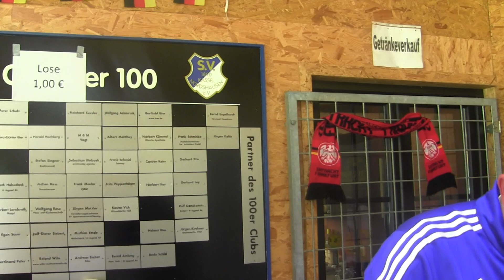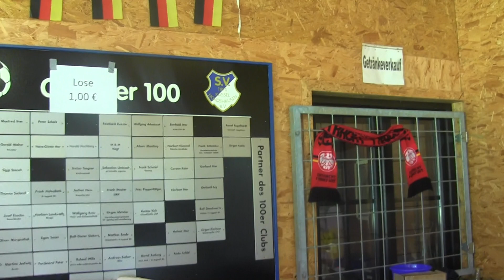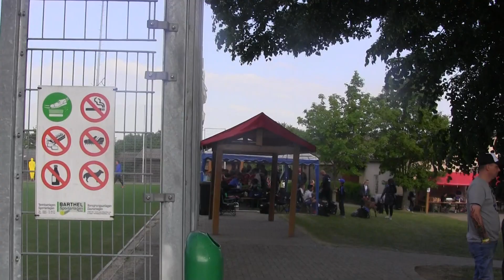CZ10-Do Kassel z Reprezentacją Polski FA-Gutek i Szymon Losujemy Losy u Wadima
CZ10- Gutek z Powołaniem do Reprezentacji Polski Football Accademy w ramach zgrupowania wyprawa na Międzynarodowy Turniej do Kassel z rocznikiem 2006- W tej części Losujemy u Wadima Losy